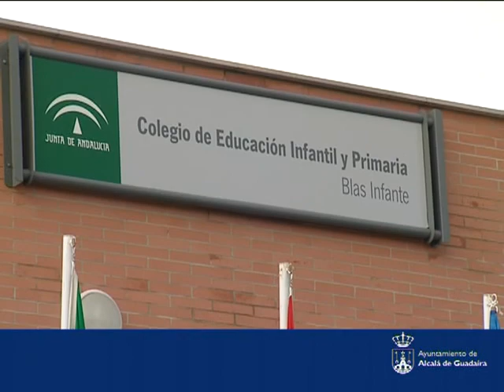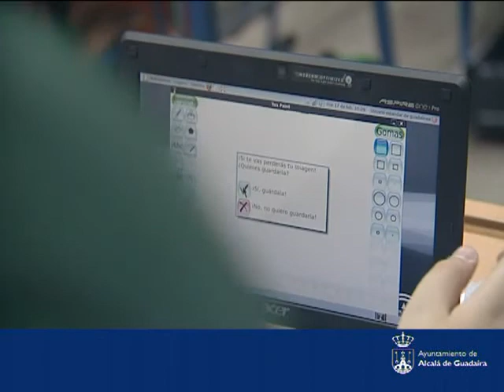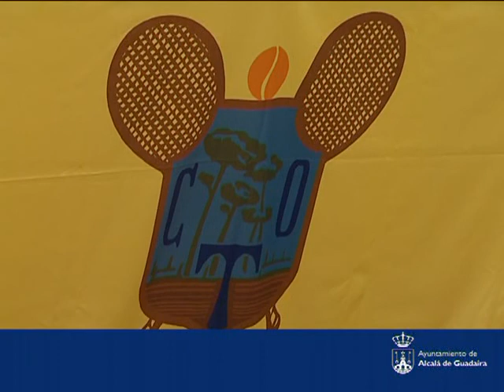alcalà de guadaìra informativo 17-02-10 1 parte